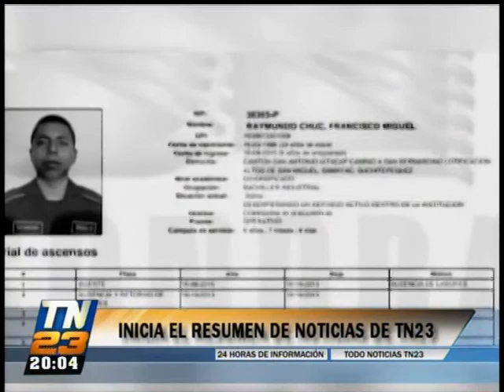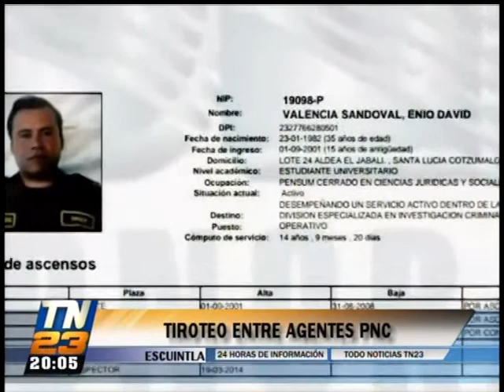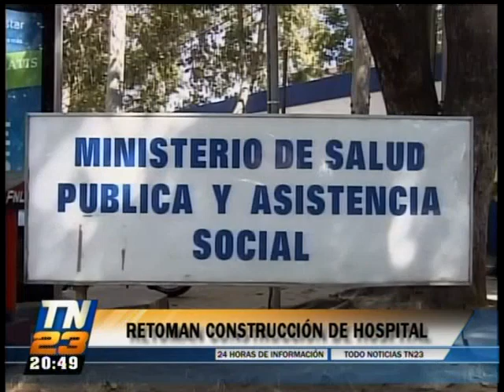TN23 20 hrs: Programa del 06 de julio del 2017